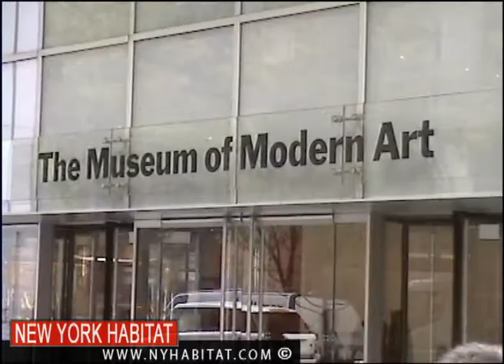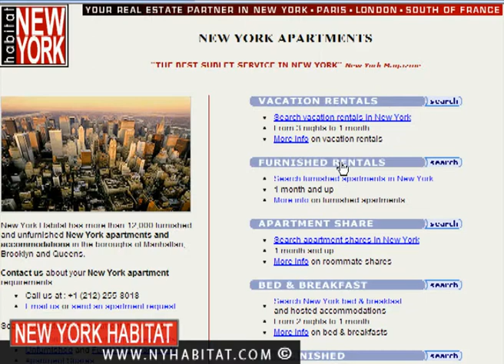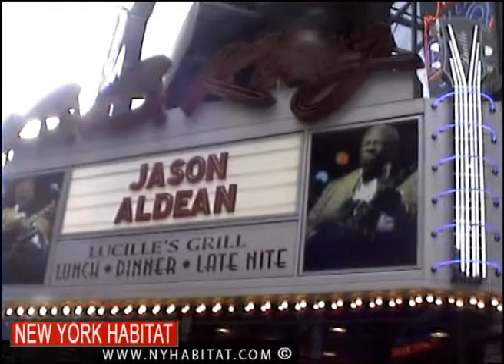Cose gratis da fare a New York Parte 3: Musei e musica gratis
Questa fa parte della serie di video dedicato a tutti coloro che vogliono risparmiare durante il prossimo viaggio a New York.

Questa video, prodotta da New York Habitat, parla di tutti i musei che potete visitare GRATIS, concerti e bar nel cuore di New York City.